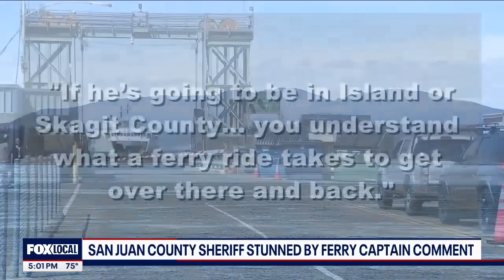San Juan County Sheriff outraged over ferry captain comment | FOX 13 Seattle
"It came across as a threat of, well your interisland transportation isn’t going to run," Peter said. "I was just stunned and outraged." He told FOX 13; he's even more shocked because Brant was in court dressed in his Washington State Ferries uniform.